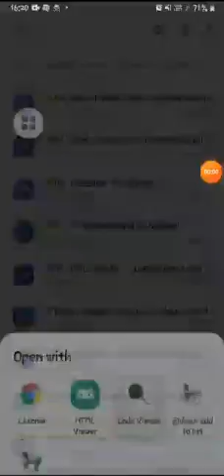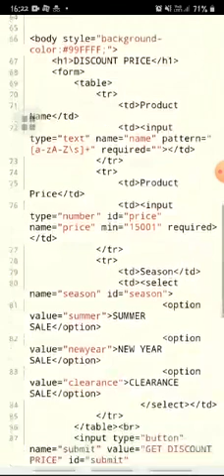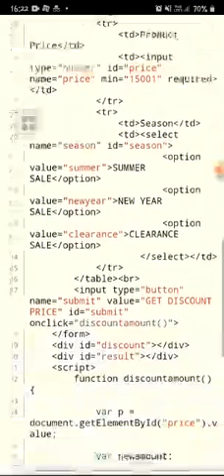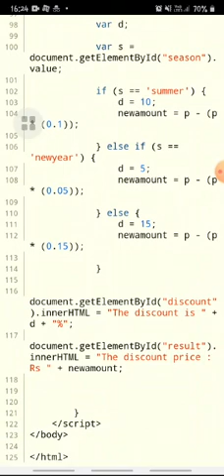Discount price html